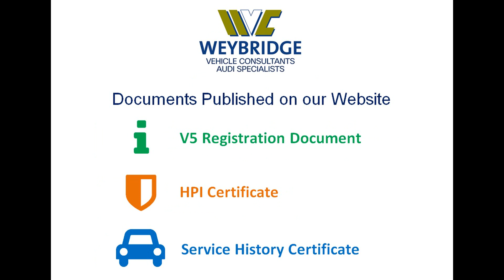BMW 320D Edition M Sport Touring